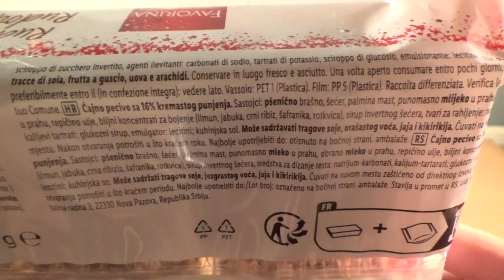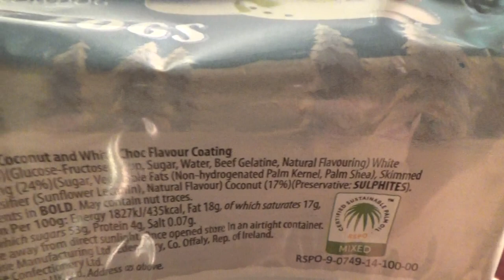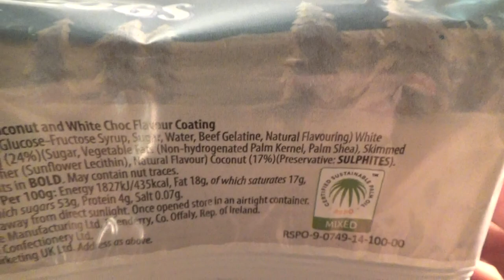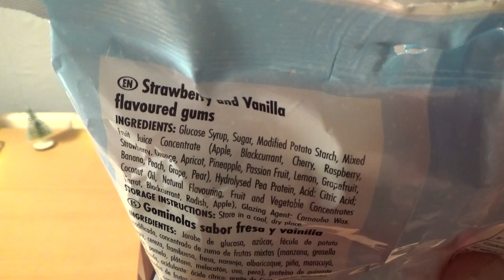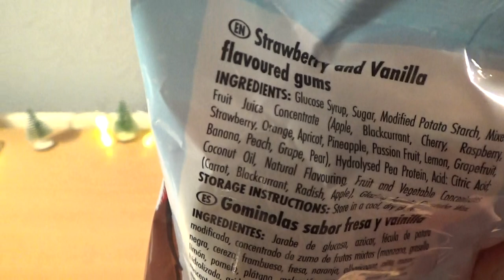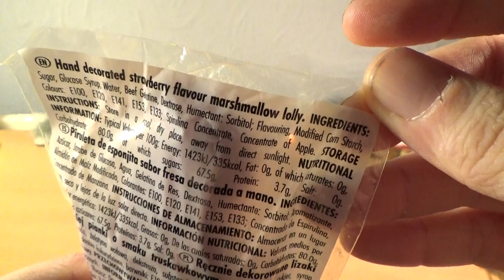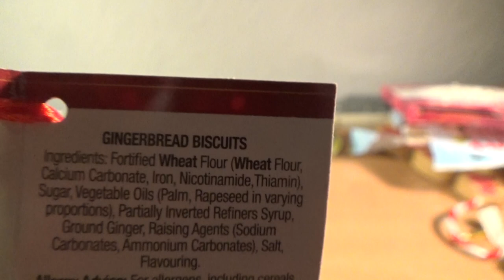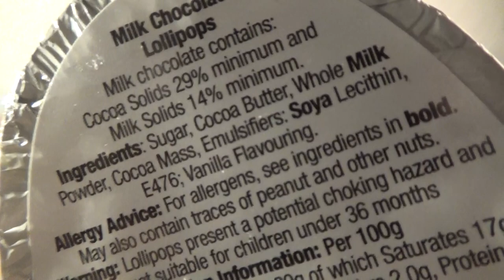Christmas Special 2022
MERRY CHRISTMAS  this year ive been a very mediocre boy so santa has rewarded me with a fine selection of mediocre things i get to parade on an old desk in front of a camera for your viewing pleasure.